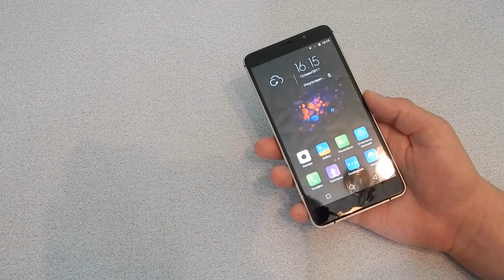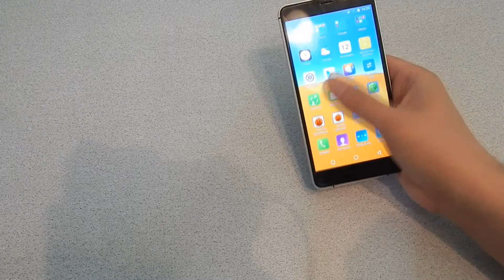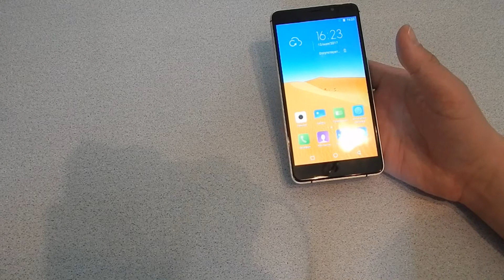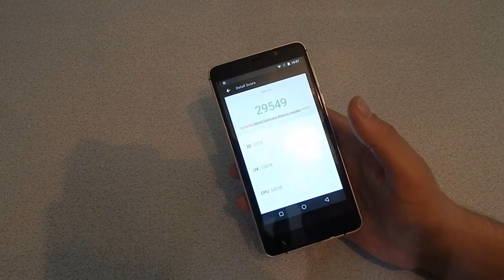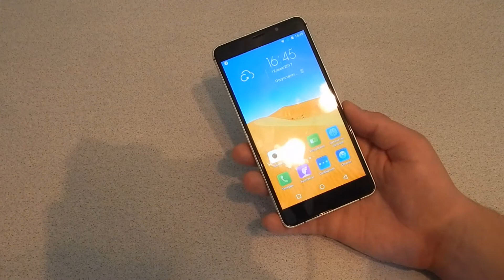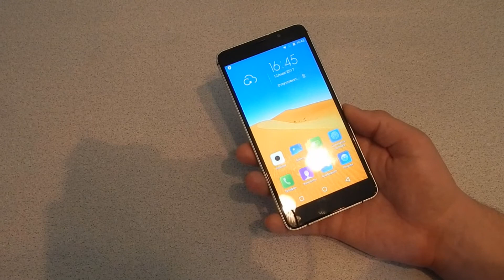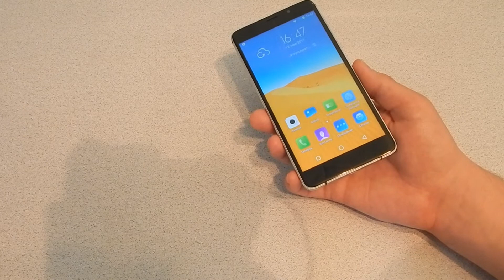Leagoo M8 PRO мини обзор ( плюсы и минусы).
HW показывает что сзади sony imx 219 и второй китайский модуль тоже на 8мп gc8024 - так что обе камеры работают!